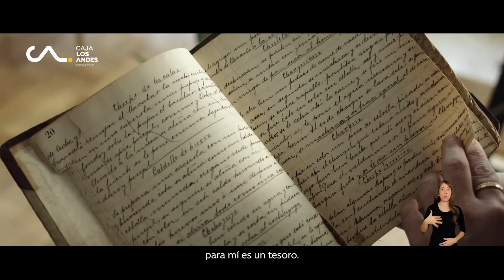Ahorro Caja Los Andes - "Los regalos más valiosos duran toda la vida"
En una época como la Navidad donde buscamos el mejor regalo para los que queremos, te invitamos a que te preguntes: ¿Qué tipo de regalo le daré a los que más quiero?
Nosotros queremos invitarte a regalarte tranquilidad para el futuro con algo que perdure en el tiempo con Ahorro Caja Los Andes.
Porque ahorrar hoy, puede ser el primer paso de un sueño para toda la vida.

Ahorra en cajalosandes.cl/mismetas
Caja Los Andes, Construyendo valor social.